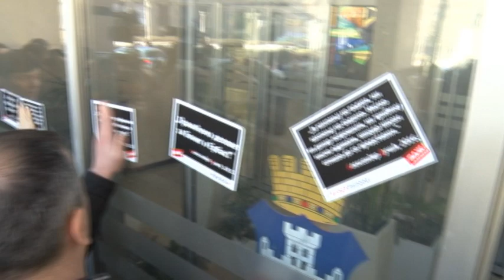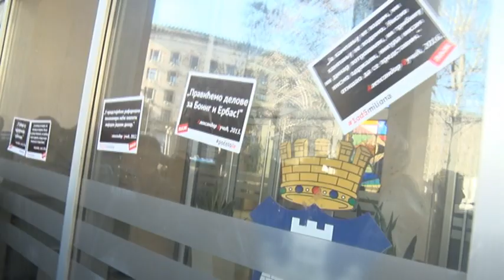Vesić: Most na Adi Huji počinje da se gradi za dve godine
Izgradnja mosta na Adi Huji počinje 2021. godine, a u toku je izrada glavnog projekta, najavio je zamenik gradonačelnika Goran Vesić  u redovnoj rubrici jutarnjeg programa „Pitajte zamenika gradonačelnika“.